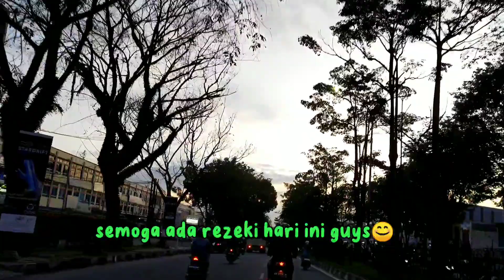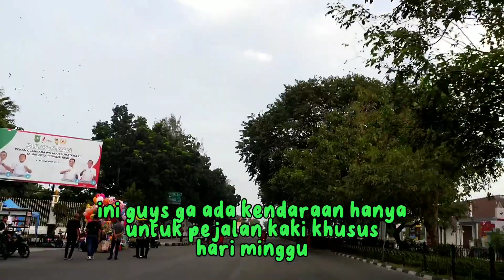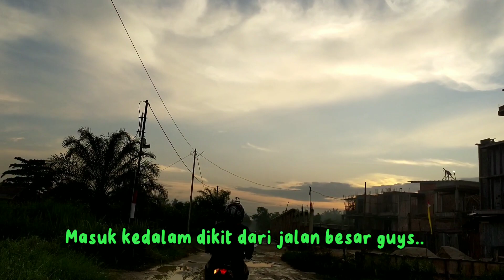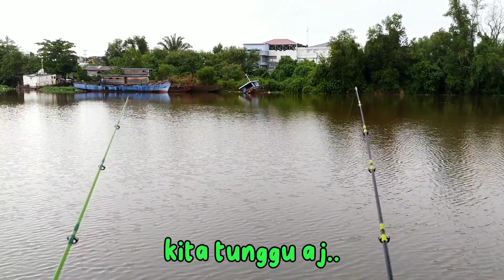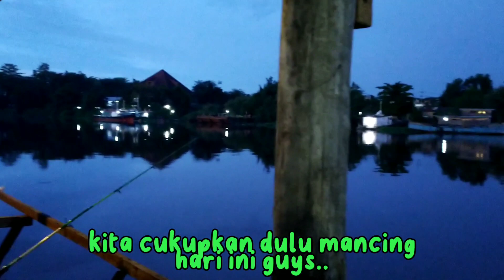🔥🔥LUAR BIASA BELUT API SUNGAI SIAK | IKAN TILAN